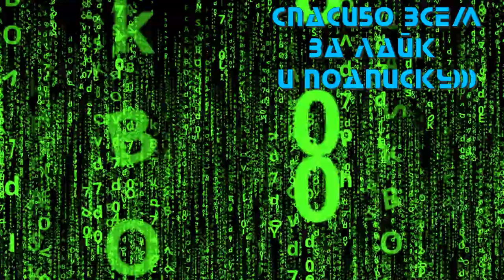Бестселлер — Русский трейлер (2021)